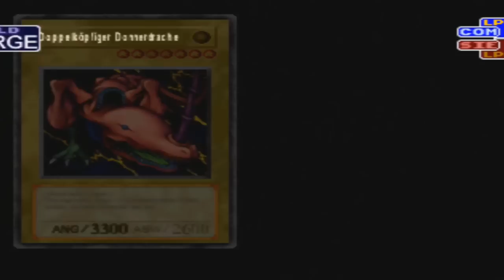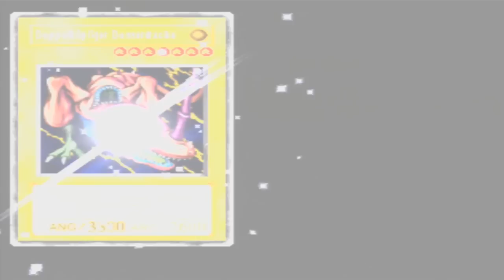Yami Bakura und der Milleniumsring! - Yu-Gi-Oh! Forbidden Memories #07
Let's Play Yu-Gi-Oh! Forbidden Memories [Deutsch/German] #07 - Yami Bakura und der Milleniumsring!

★ PLAYLIST zu Yu-Gi-Oh! Forbidden Memories

→ WAS MACHEN WIR HEUTE:

Heute stellt sich heraus, dass wir gegen den eigentlich unscheinbaren Bakura spielen müssen .. doch dann aktiviert sich sein Milleniumsring und es wird ernst!

→ INFORMATIONEN ZU YU-GI-OH! FORBIDDEN MEMORIES:

Yu-Gi-Oh Forbidden Memories, in Japan bekannt als Yu-Gi-Oh! Shin Duel Monsters (遊戯王真デュエルモンスターズ封印されし記憶) ist ein Videospiel, das auf den Yu-Gi-Oh! Manga und Anime basiert.

Das Spiel, welches auf der Playstation erschien, handelt im antiken Ägypten. Als Spieler spielt man das Yu-Gi-Oh! Kartenspiel in einer abgewandelten Form und trifft zudem auch die meisten Charaktere, welche man schon aus dem Anime kennt.

Yu-Gi-Oh Forbidden Memories ist das erste Videospiel zum Kartenspiel, welches in Europa erschien und fällt dementsprechend vorallem durch technische Mängel auf.